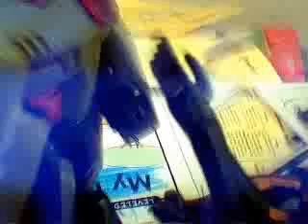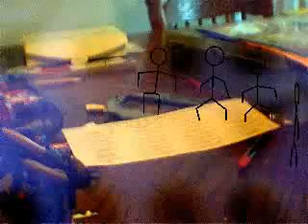Transformers series 1 episode 4 "The Predacon Project"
Blackarachnia damages the Autobots to near-death, Ratchet is forced to rebuild the Autobots. While this is happening Blackarachnia is finalize her predacon project. But is this just a rouse for something bigger. After this episode, the entire series will be revamped and made better than before.